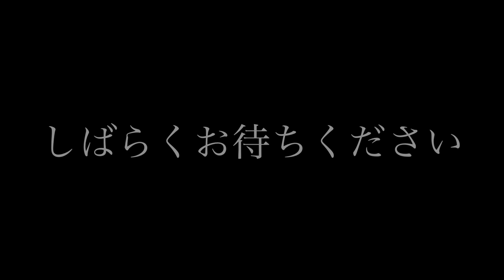(このバンド知ってる？)ヴィジュアル系じゃなかったら、デビュー出来ない音痴！「編集動画」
今回も90年代に大ヒットしたヴィジュアル系を紹介しました。このボーカルも音痴です。素人と変わらない歌唱力だと思いますが、ヴィジュアル系ってジャンルのおかげでデビューしてました。もちろん売れませんでしたが、気になる人は聴いてください！

(みなさんが集めた写真)

(hide？)

(ゴミYouTuber)